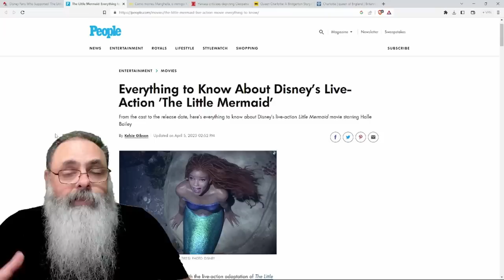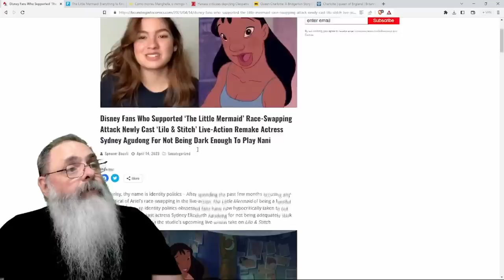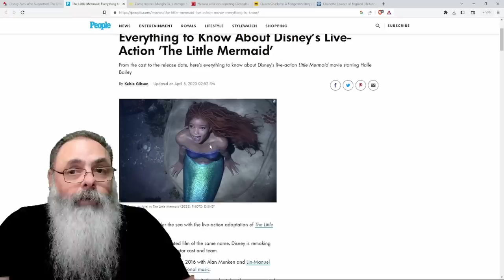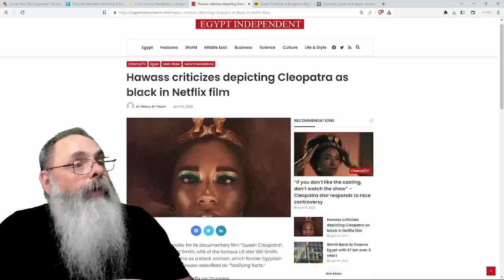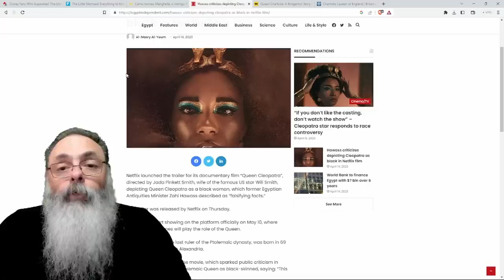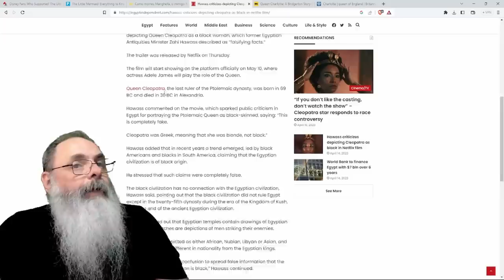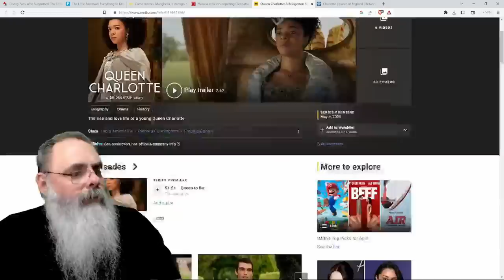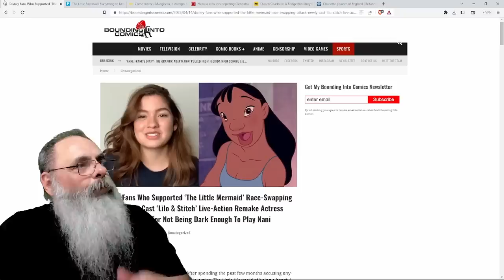DEPOIS da PEQUENA SEREIA, ATIVISTAS decidiram que, NESSE DESENHO, não pode MUDAR A COR do PERSONAGEM